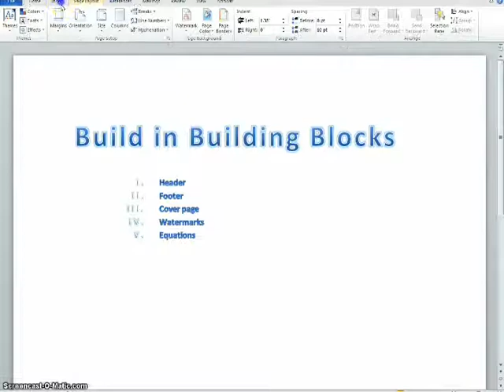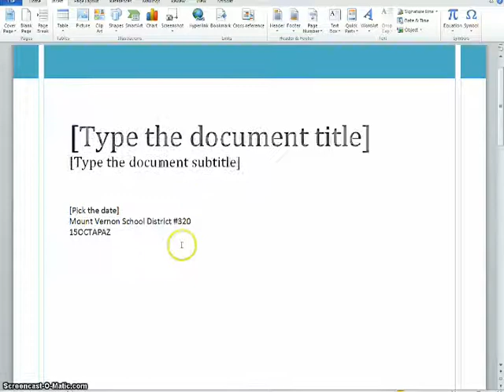Word Built in Buliding Blocks Octavio Paz